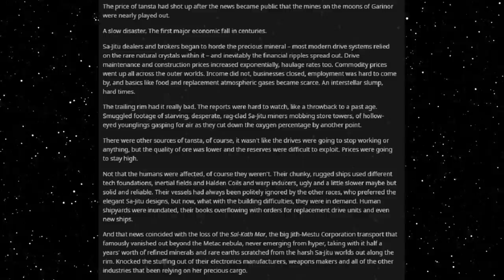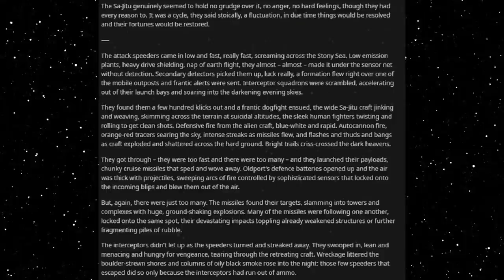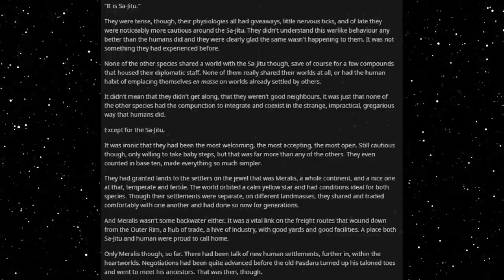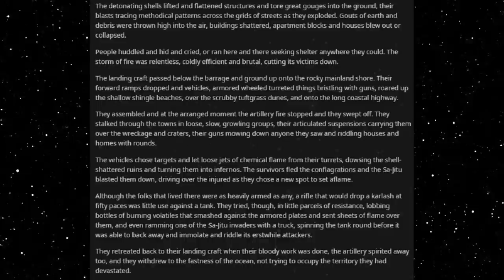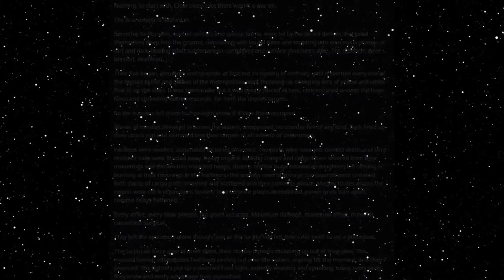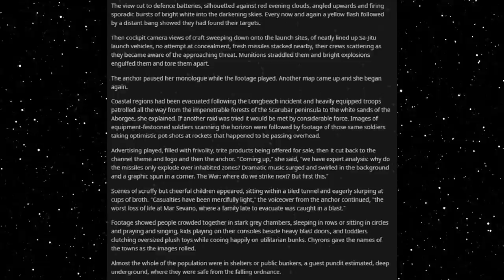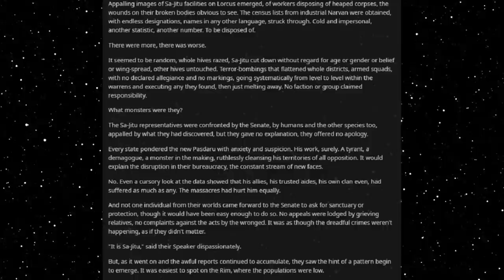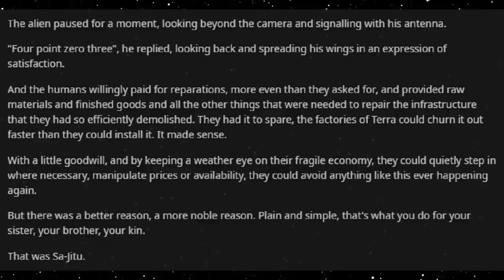Best HFY Reddit Stories: Percent (r/HFY)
Hard times can lead to grim choices...

An original story written, and granted permission to narrate by u/Allergoric

Current Patreons:
ICup
Jim Flint
koollman
Dank Matter
Joshua Stone
Shadow Sword001
Turnip Hunter
Lorry Yrrol
John Meek
Thomas Panis
Chandler Riley
Placeholder
Michael Webster
iamblt
Joey
Jordan Simmons
Spencer Smith
ShadaePrajschet
Viridity one
Wln424
Daniel Malik